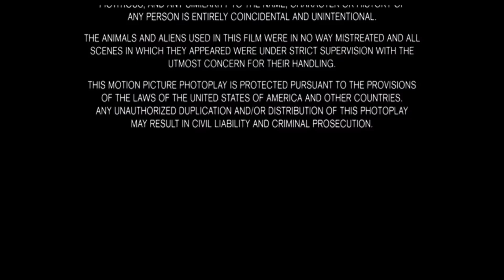Amblin Entertainment/A Columbia Pictures Release/Universal Pictures (1997)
Taken from the end of Men in Black (1997) if Universal co-released it with Columbia